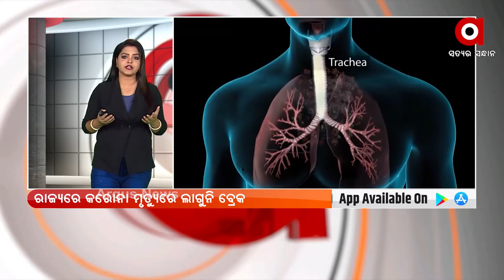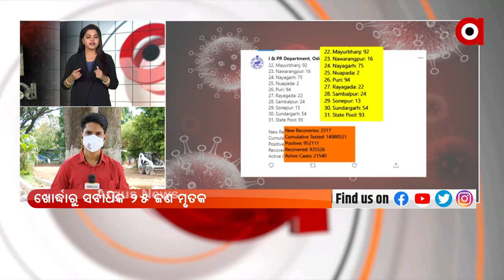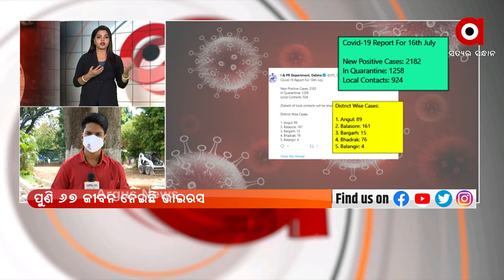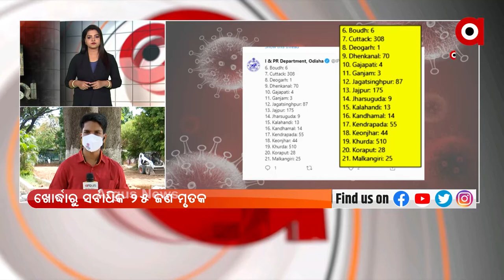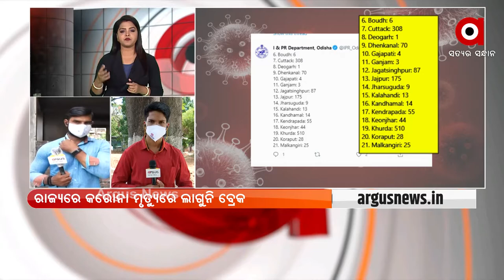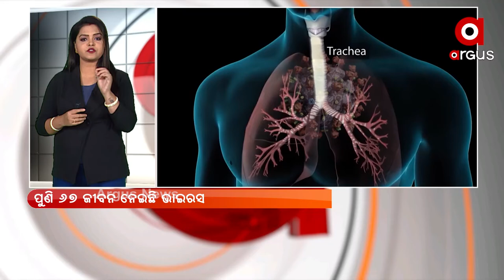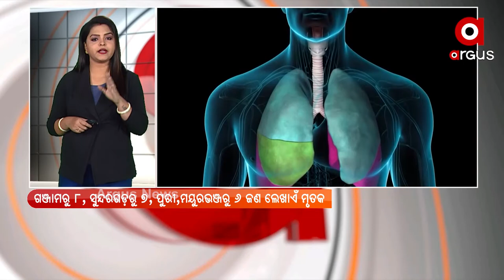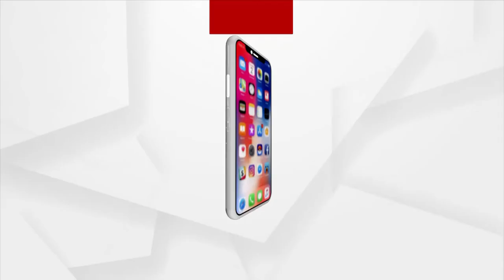ARGUS GROUND ZERO | 17 July 2021 | Argus News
ତୃତୀୟ ଲହର ପାଇଁ ରାଜ୍ୟ ସରକାର ସ୍ବତନ୍ତ୍ର ଆକ୍ସନ ପ୍ଲାନ କରିବା ଦରକାର ।